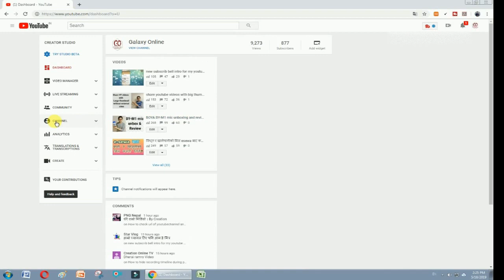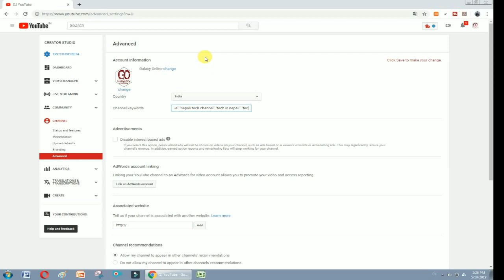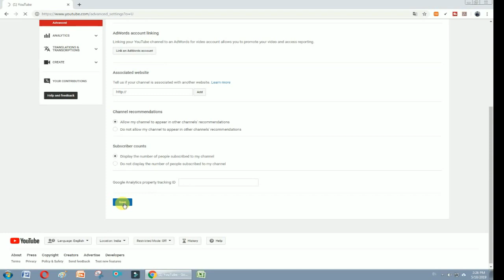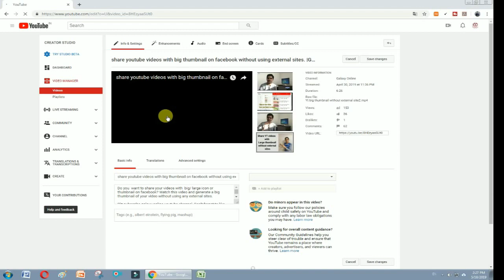Youtube channel लाई search गर्दा सबैभन्दा माथि आउने कसरी बनाउने |Galaxy Online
Hello sathi haru, aaja ko videoma tapaiko channel search garda topma aaune kasari banaune bhanne topic ma tutorial banayeko xu. Video pura herara aafaile yo kam garna saknuhunexa.

You can watch our tech videos in our fb page also.
These videos also might be useful to you.